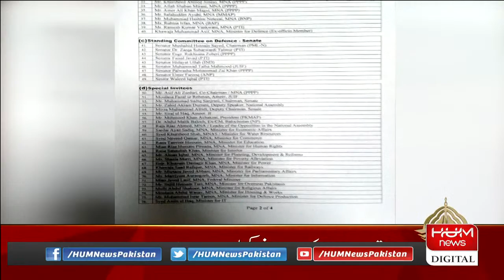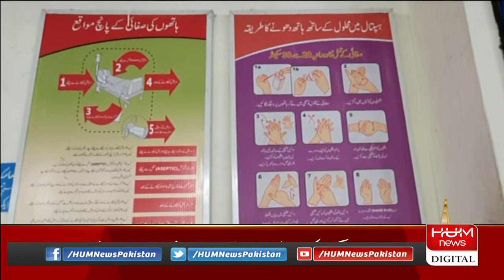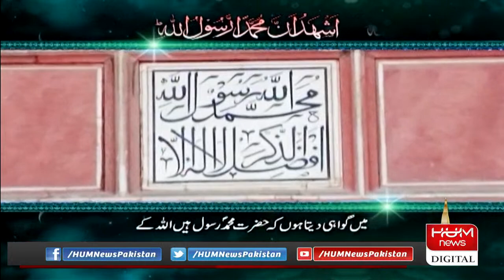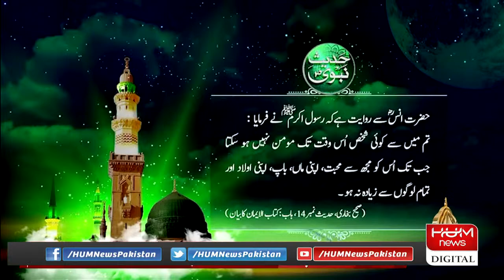Federal Minister Tariq Bashir Cheema News Conference in Islamabad | 5th July 2022